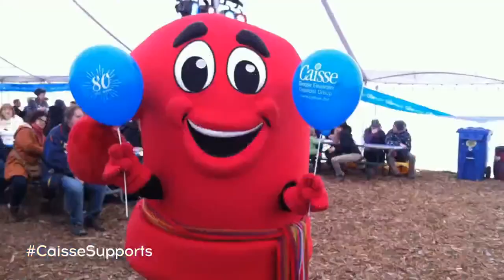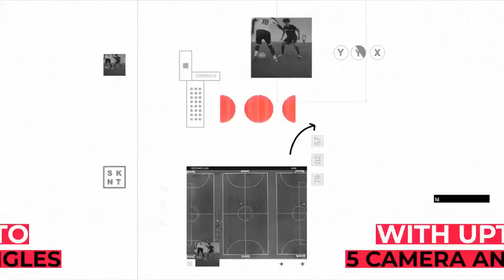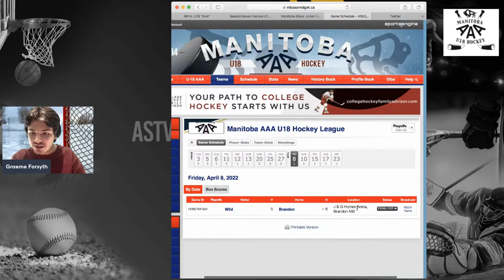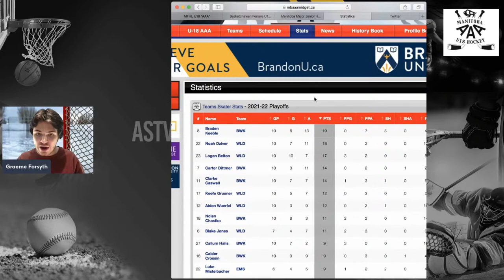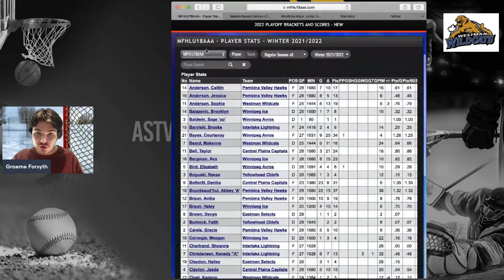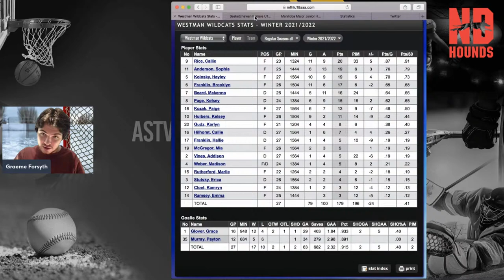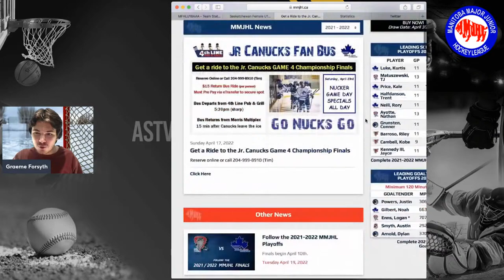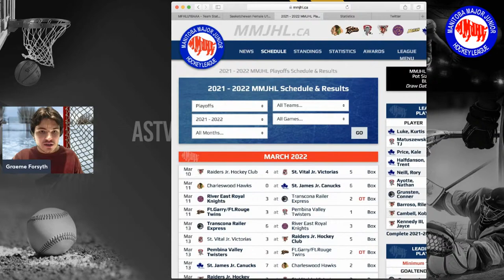Coffee with Graeme☕️🏒 April 21, 2022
It’s an all-new edition of Coffee with Graeme☕️🏒

Ferdi Nelissen joins Coffee with Graeme to talk about this year’s West Regional best-of-3 series between the Westman Wildcats from the Manitoba Female Hockey League U18 AAA & the Notre Dame Hounds from the SFU18AAAHL. The winner of this series will qualify for the 2022 Esso Cup.

Pilot-Mound Hockey-Academy Female U18 Prep defenceman Davanna Ditto joins Coffee with Graeme to talk about her commitment to play hockey with Midland Women's Hockey.

Brandon AAA U18 Wheat Kings Head Coach Curtis Brolund joins the show to talk about the team’s journey to the finals and the championship series against the Winnipeg Wild. Curtis will also talk about the upcoming final game in the Manitoba AAA U18 Hockey League best-of-5 finals this Sunday against the Wild.

Graeme Forsyth gives you a League Report from the Manitoba Major Junior Hockey League - MMJHL, the Manitoba AAA U18 Hockey League, and the MFHL & SFHL.

AETi
Caisse Financial Group
Evolve Green
Pilot Mound Hockey Academy
TOVI Hockey

Tag US

You're not alone! If you need someone to talk to today, please contact Crisis Services Canada